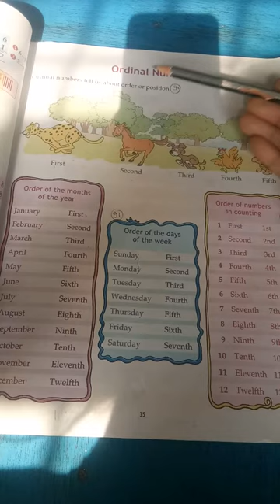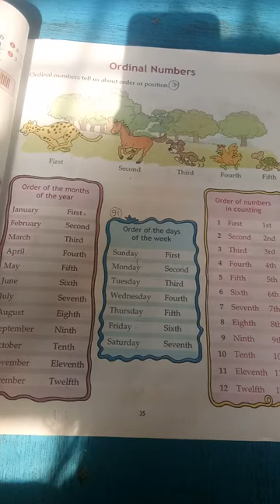US Classes App video